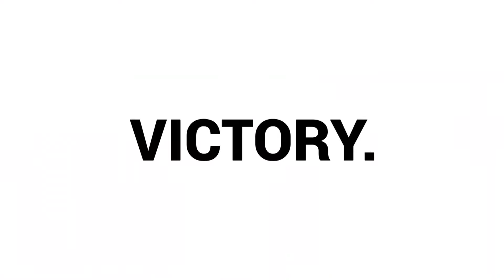The Gridiron - October 30, 2024